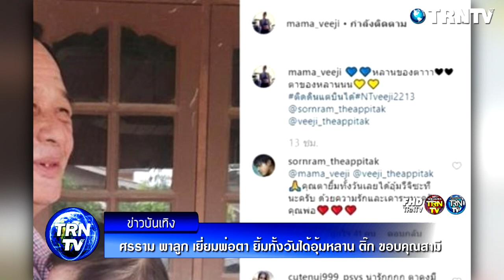ศรราม พาลูก เยี่ยมพ่อตา ยิ้มทั้งวันได้อุ้มหลาน ติ๊ก ขอบคุณสามี รักครอบครัวชาวไร่ชาวนา